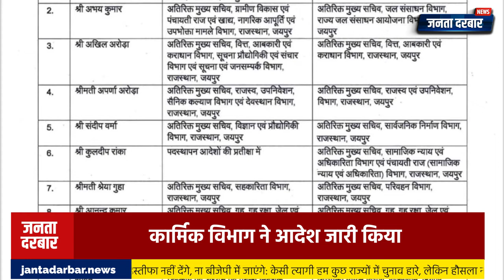समित शर्मा, टी रविकांत, मंजू राजपाल सहित कई IAS को नये प्रभार